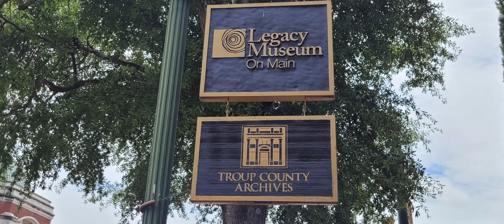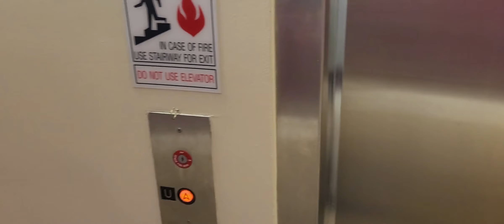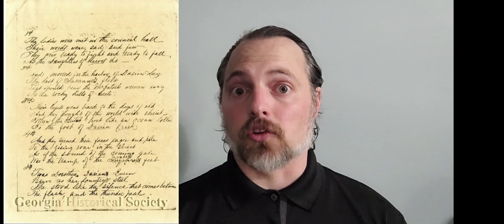Troup County Archive Visit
A video recording of select aspects of my first visit to the Troup County Archives for researching the Nancy Harts Militia as part of a research project for HIUS 820 (Doctorate Research in the Civil War) at Liberty University.